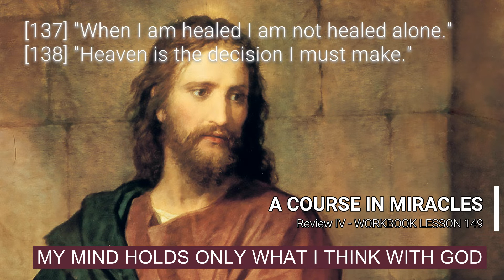A COURSE IN MIRACLES - WORKBOOK LESSON 149 (spoken with subtitles)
REVIEW IV
Lesson 149
"My mind holds only what I think with God."

[137] "When I am healed I am not healed alone."
[138] "Heaven is the decision I must make."